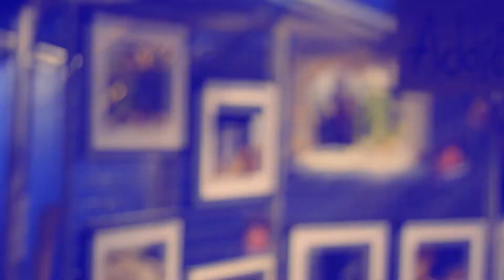UA TEA - Her @ Jalles House Rock #8 [HQ LIVE]